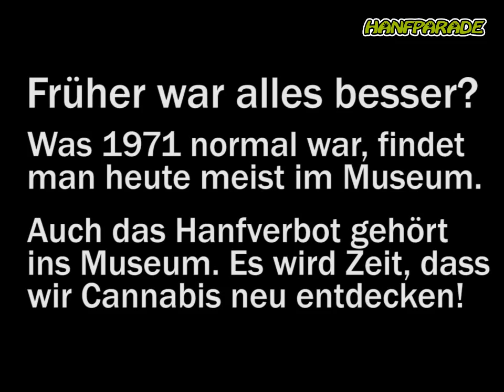California Dreamin' - Hanfparade 2011 Promoclip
Die meisten Dinge, die die Menschen in den 70er Jahren ganz normal fanden, findet man heute nur noch im Museum. Nur vor der Drogenpolitik hat der Fortschritt halt gemacht. Noch immer leisten wir uns ein Hanfverbot, dass schon bei seiner Einführung 1971 falsch war. Damit muss Schluß sein! Es wird Zeit, dass wir Cannabis neu entdecken.
40 Jahre sind genug - BtMG ade!